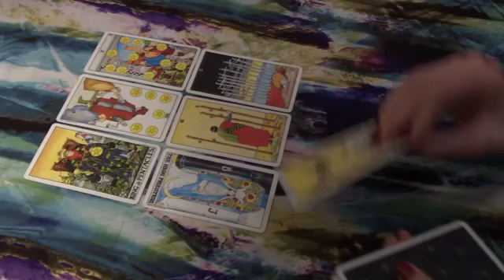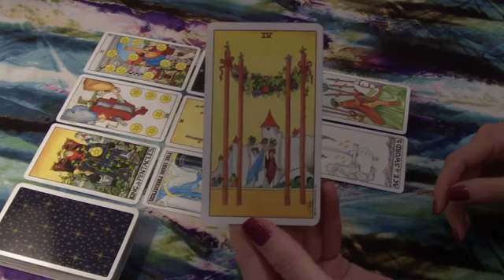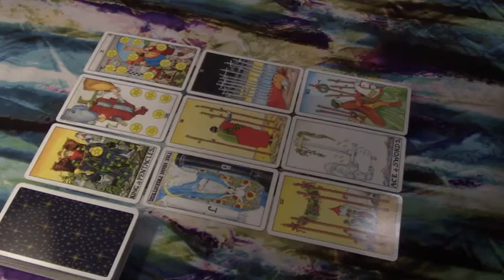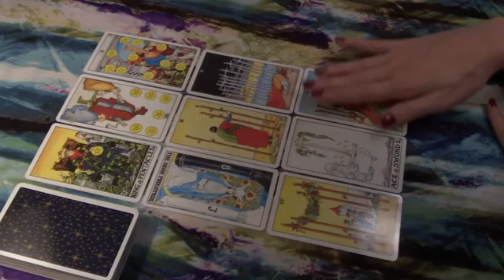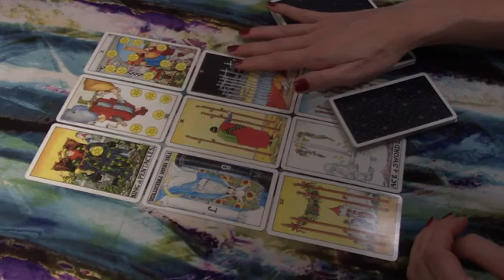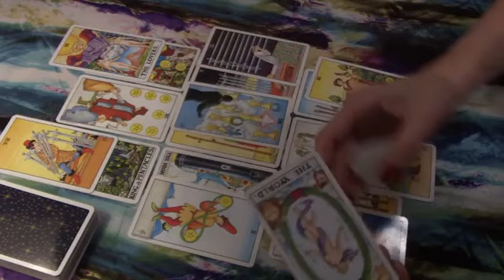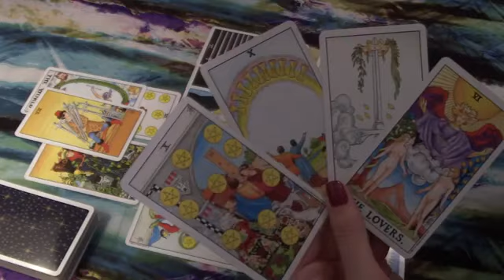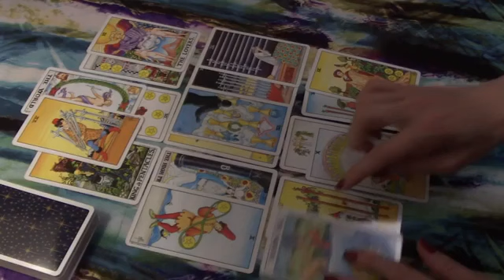SAGITTARIUS 🤍 THIS PERSON LOVES YOU THE SAME WAY YOU LOVE